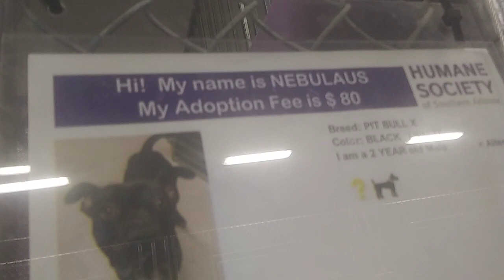HSSAZ shelter Nebulaus 2y Pet Id 885741 kennel 7 old film20191228 165436